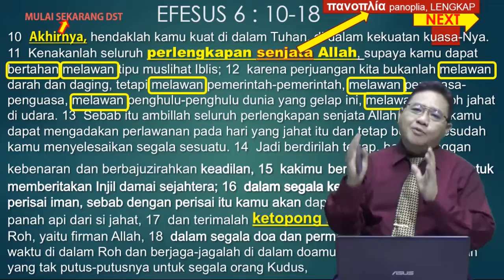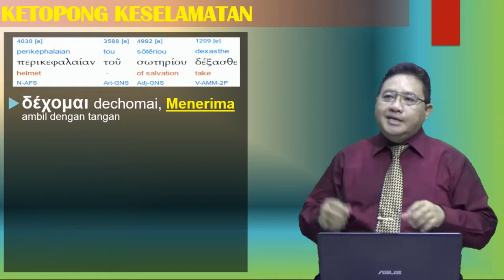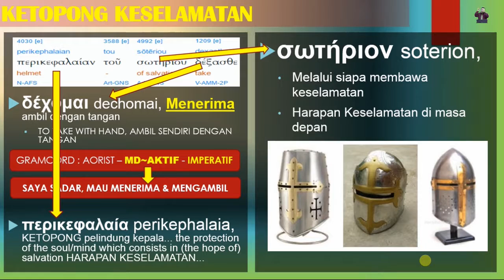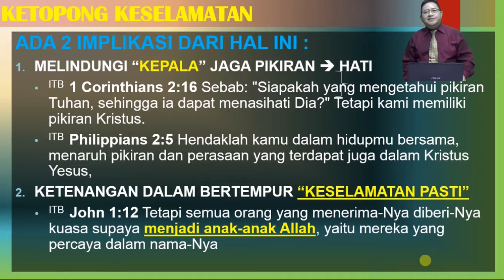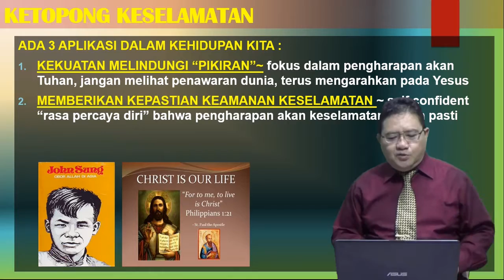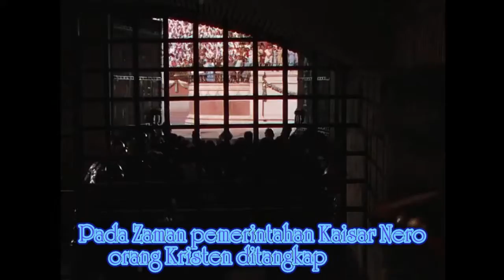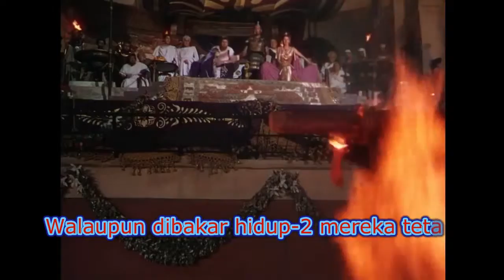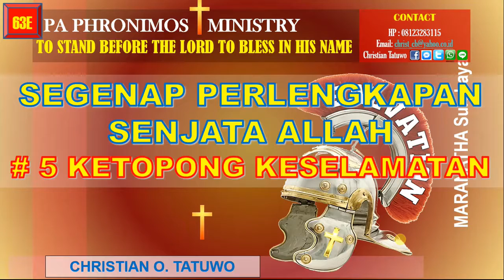63E #5 KETOPONG KESELAMATAN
Ketopong ini menggambarkan perlindungan terhadap pikiran-2 yangt meragukan iman kita, maka kita perlu dilindungi olek ketopong yang menjaga PRINSIP UTAMA KEKRISTENAN, bahwa KITA SUDAH SELAMAT oleh anugerah semata KESELAMATAN TIDAK AKAN HILANG...